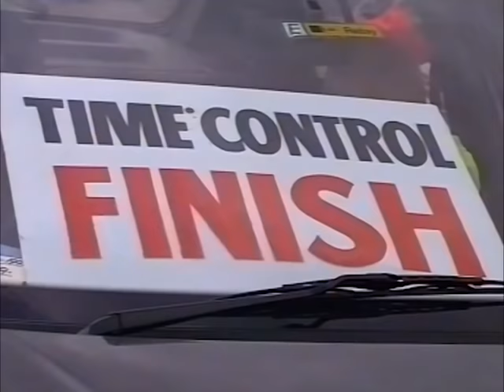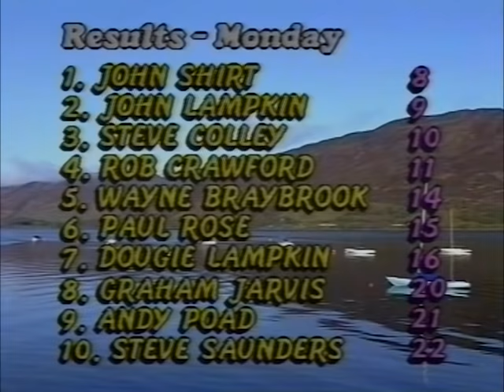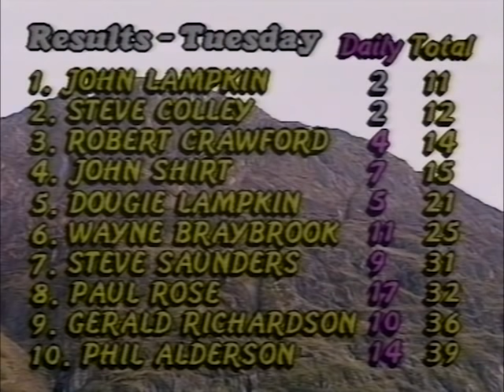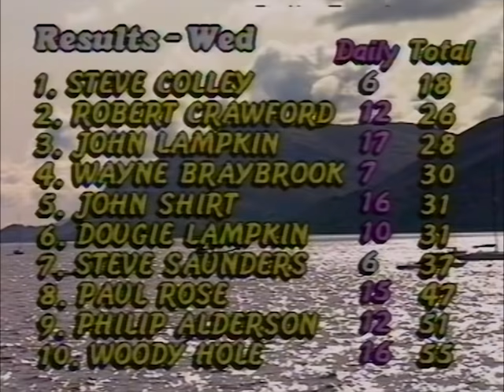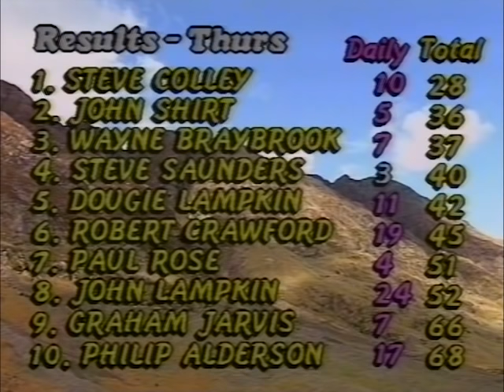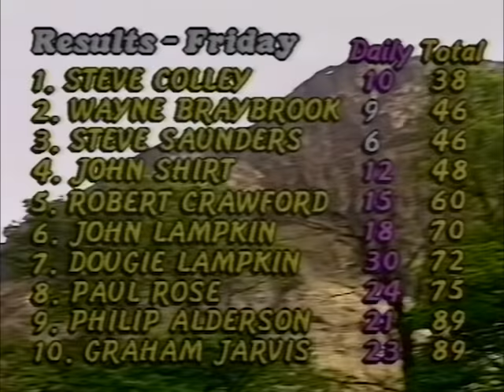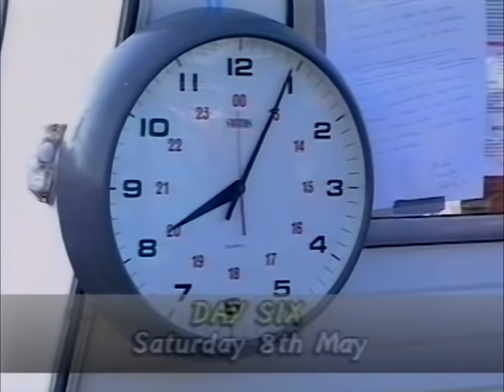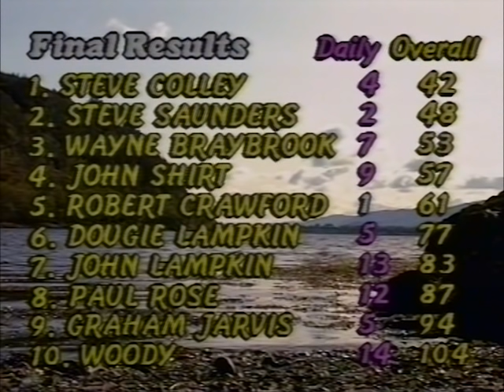Scottish Six Days Trial 1993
Coverage of the Scottish Six Days Trial 1993

a Bennett Video production
Commentary by JR